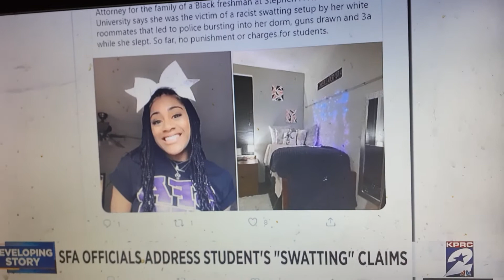WHAT EVER HAPPENED AT(S.F.A.)AT 3:00 O,CLOCK IN THE MORNING AND SHE WAS SLEEP SHOULDN'T HAVE NEVER H